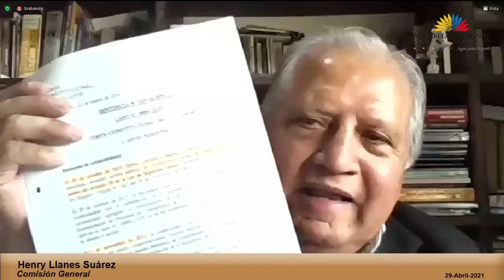Henry Llanes - Sesión 695 - LeySeguridadSocial​ - Comisión General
29 de abril de 2021
Informe para Segundo Debate del Proyecto de Ley Reformatoria de la Ley de Seguridad Social referente a la conformación del Consejo Directivo del Instituto Ecuatoriano de Seguridad Social.